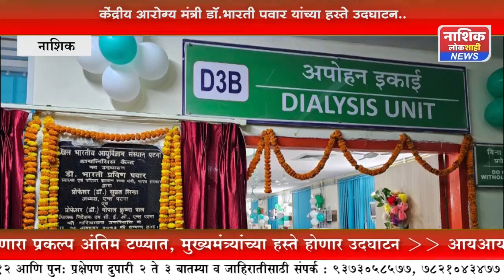केंद्रीय आरोग्य राज्यमंत्री डॉ.भारती पवार यांनी Dialysis Unit आणि Nephrology Ward उद्घाटन